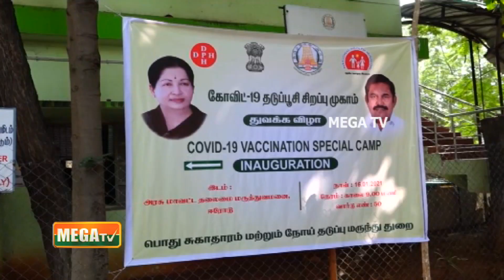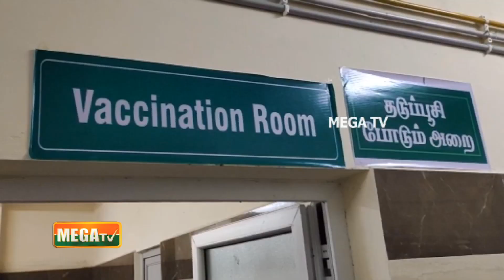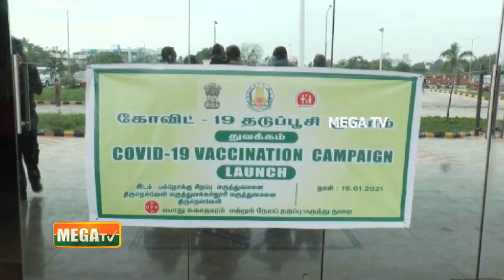அரசு மருத்துவமனைகளில் கொரோனா தடுப்பூசி போடும் பணி தொடக்கம்